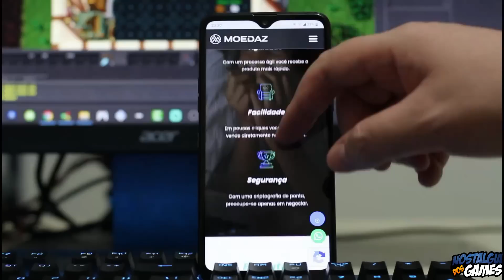10 SEGREDOS OBSCUROS sobre SILENT HILL 2 que só os fãs perceberam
Melhor site para COMPRAR GIFT CARDS ... Fazendo o cadastro pelo meu link vai ajudar demais o canal e participará automaticamente de sorteios no canal!

Raul
Rua Maria Souza 406
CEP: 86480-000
Conselheiro Mairinck PR

10 SEGREDOS sobre SILENT HILL 2 que só os fãs perceberam

1 - Lago Derwentwater - Keswick, Reino Unido.
2 - Leatherface - Motosserra!
3 - Blue Creek em Silent Hill 2
4 - Referencias no Mapa
5 - Piramid Head
6 - Easter Egg igreja de San Pedro na Espanha
7 - Mary estava no porta-malas
8 - "Crime e Castigo"
9 - Modo de câmera
10 - Arquivos perdidos Silent Hill 2